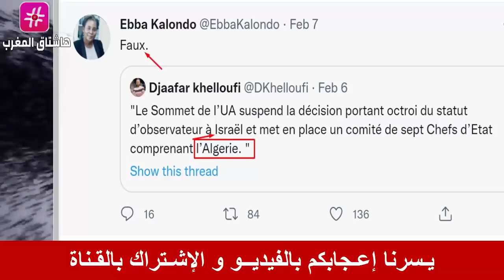المتحدثة بإسم الاتحاد الأفريقي تجعل الاعلام الجزائري في ورطة.. و رئيسة المفوضية الأروبية تحل بالمغرب